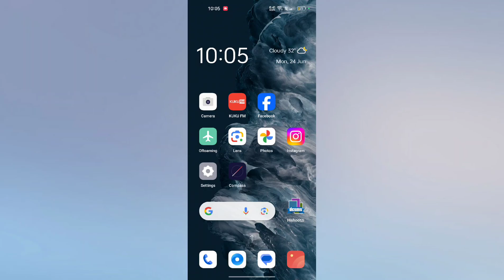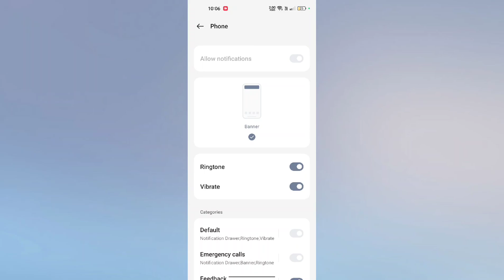Realme P1 & P1 Pro 5G Incoming Call Not Showing ON Screen Problem Solution